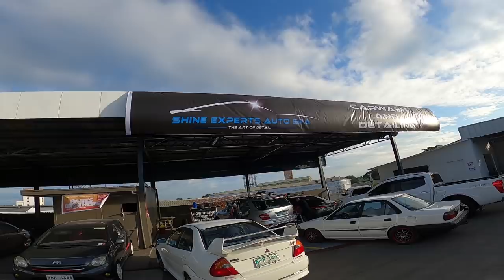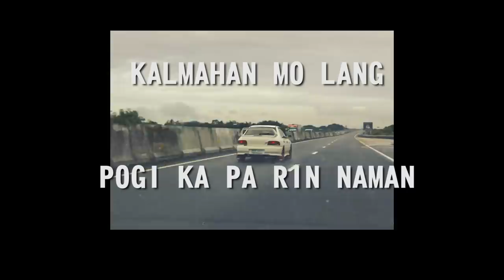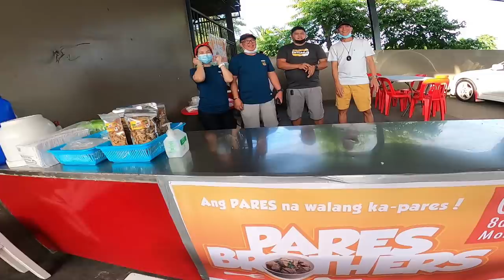Sandamakmak na TE37